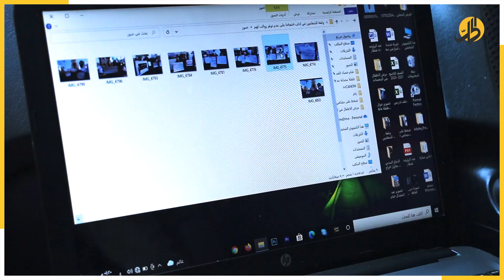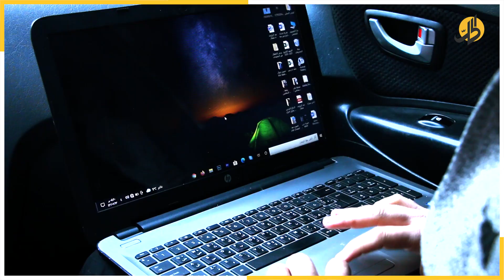حرب من نوع آخر يخوضُها الصحفيون في سوريا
تعتبر سوريا منذ نحو عشر سنوات حتى يومنا هذا، البلد الأخطر على العاملين في الحقل الإعلامي، والذين يقفون أمام العديد من الأخطار، أبرزها الموت أو الاعتقال على أيدي القوى المتصارعة في سوريا، وصولاً إلى التضييق على حساباتهم ومنصاتهم على مواقع التواصل الاجتماعي، والتي تعد أهم الوسائل التي ينقلون من خلالها الأحداث الدائرة في مختلف المناطق السورية.